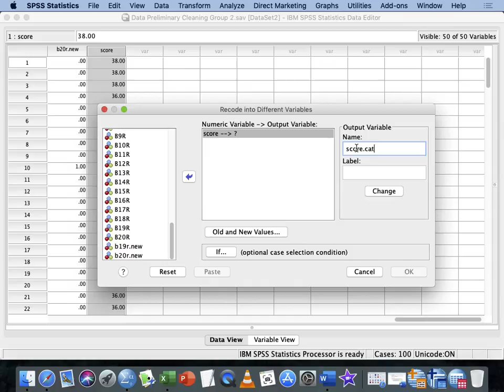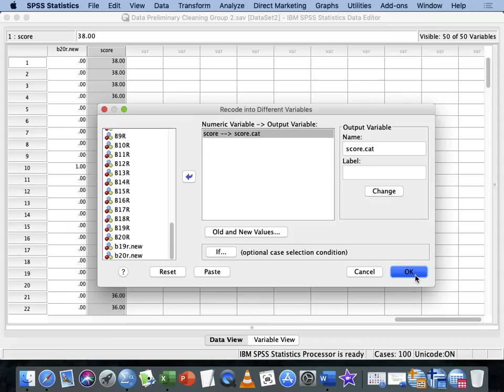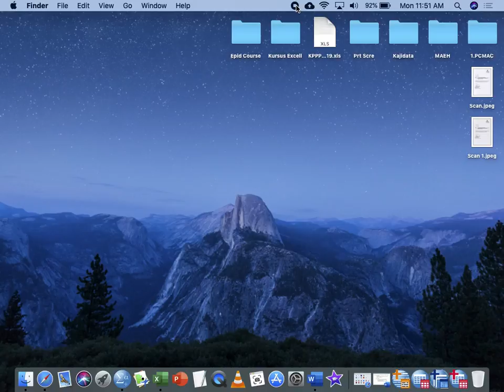Step 6 How to classify high and low knowledge in SPSS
How to analyse your data using spss and online form creation. This video explain the collection of spss data questionnaire and the way to analyse the data using simple and fast technique.